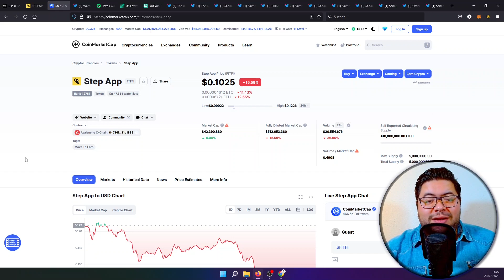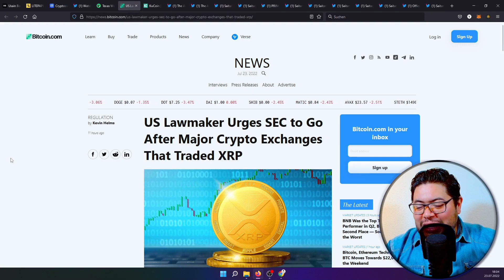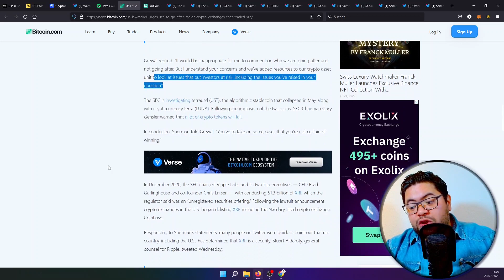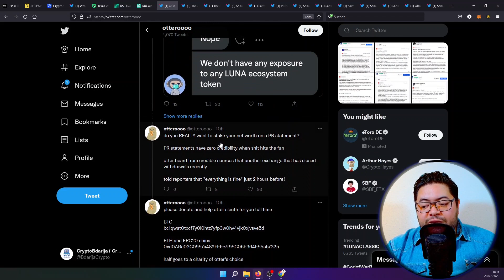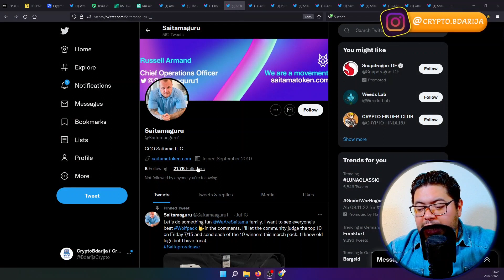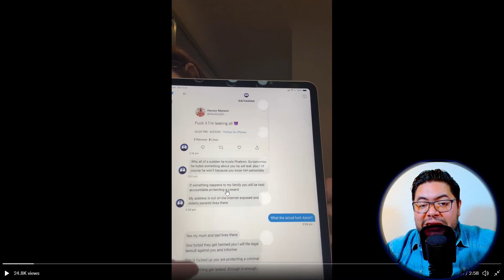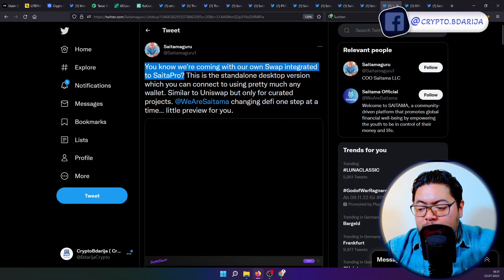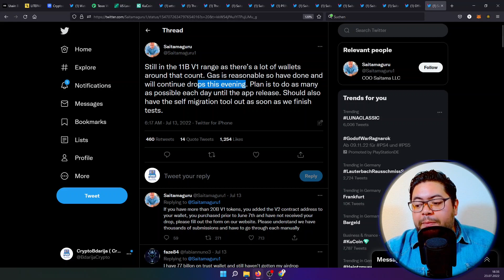🔅النشرة "المسائية" للكريبتو🔅أخبار العملات_الرقمية اليوم! دراما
⚜️Wallet of the channel Channel (Polygon Chain): cryptobdarija.wallet ⚜️